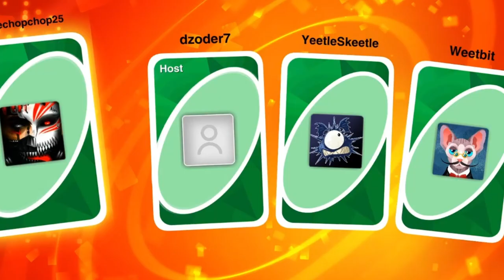4 Way Rayman UNO is Hilarious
4 of us play Uno and it makes it so much better, unpredictable and funny